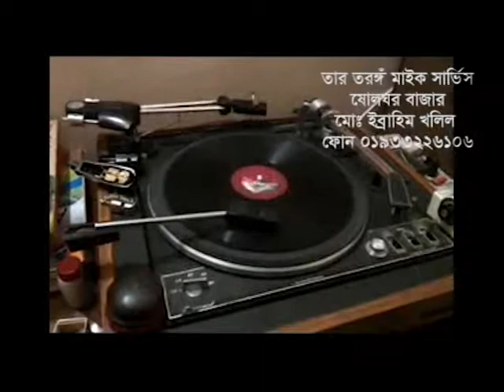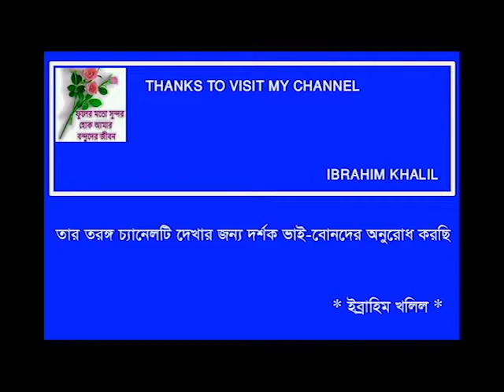PRITHIBI BODLE GESE - Kishore Kumar